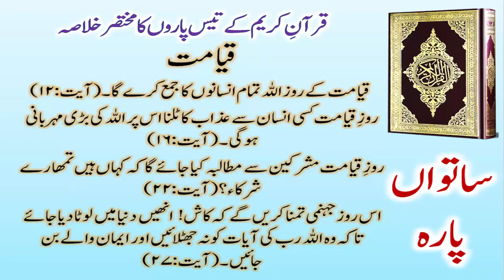summary of Quran in Urdu | Quran ka khulasa para 7 Wa Iza Samiu | Quran Majeed in Short واذاسمعوا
مکمل پلے لسٹ دیکھنے کے لئے درج ذیل لنک پر کلک کریں

 ـــــــــــــــــــــــــــــــــــــــــــــــــــــــــــــــــــــــــــــــــــــــــــــــــــــــــــــــ
ــــــــــــــــــــــــــــــــــــــــــــــــــــــــــــــــــــــــــــــــــــــــــــــــــــــــــــــــ
brief summary of thirty paras of holy quran in urdu
All uploaded videos links khulasa e quran
قرآنِ کریم کے تیس پاروں کا مختصر خلاصہ
List of 30 Para of Quran

khulasa e quran Para 7 وَإِذَا سَمِعُوا Lan Tana Loo
 سورۂ مائدہ کا بقیہ حصہ
0:35
 سورۂ انعام  کاابتدائی حصہ
3:42

A brief summary of the Holy Quran

The Seventh Para or Juz of the Quran is Wa Iza Samiu (وَإِذَا سَمِعُوا) which has 2 Surahs the first one is Surah Al-Maidah and second is Surah Al-Anaam